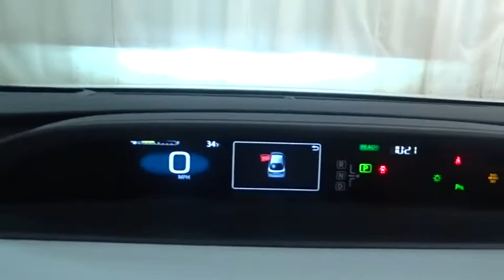2021 Toyota Prius Des Plaines, Elmhurst, Schaumburg, Chicago, Naperville, IL T56317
Wind Chill Pearl New 2021 Toyota Prius available in Des Plaines, Illinois at Bredemann Toyota. Servicing the Elmhurst, Schaumburg, Chicago, Naperville, IL area.

Bredemann Toyota
1301 W Dempster St